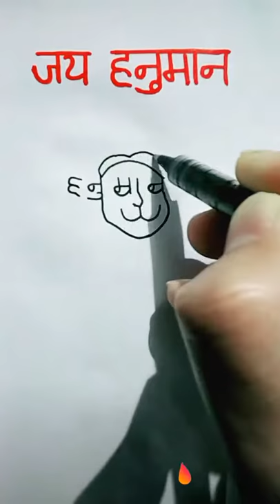How to make Sri Hanuman painting